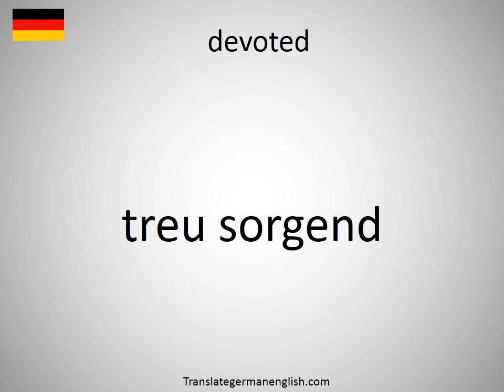How to say devoted in German? (treu sorgend)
How to say devoted in German? Learn the pronounciation devoted! How to Pronounce devoted. Expand your vocabulary, learn German words. Practice German online. Use this free pronunciation guide to practice words at a time. Learn German for free. Thank you for viewing, please like or subscribe! hoe om te sê, si të thuash, እንዴት እንደሚናገር, wie sagt man, comment dire, come dire, como dizer, как сказать, nasıl denir, cómo decir, 怎么说, πώς να το πω, hoe zeg je.